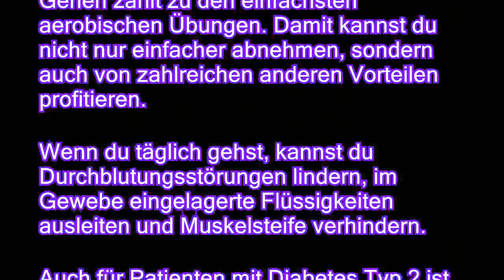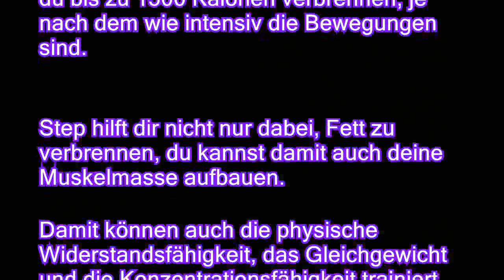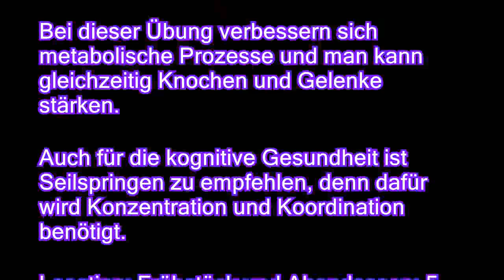Die 5 besten aerobischen Übungen, um Fett zu verbrennen, ohne ins Fitnesscenter zu gehen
Aerobische Übungen sind ausgezeichnet, um Fett abzubauen. Wenn du regelmäßig trainierst, kannst du den Metabolismus verbessern und so die Fähigkeit, Fett in Energie umzuwandeln fördern. Darüber hinaus kannst du damit Schadstoffe und überschüssige Flüssigkeiten aus dem Organismus ausleiten, die den Gewichtsverlust ebenfalls behindern.  Gehen zählt zu den einfachsten aerobischen Übungen. Damit kannst du nicht nur einfacher abnehmen, sondern auch von zahlreichen anderen Vorteilen profitieren. Wenn du täglich gehst, kannst du Durchblutungsstörungen lindern, im Gewebe eingelagerte Flüssigkeiten ausleiten und Muskelsteife verhindern.  Auch für Patienten mit Diabetes Typ 2 ist dies eine sehr empfehlenswerte Bewegungsart. Damit kann auch der Blutdruck gesenkt werden. Hast du diesen Beitrag schon geles